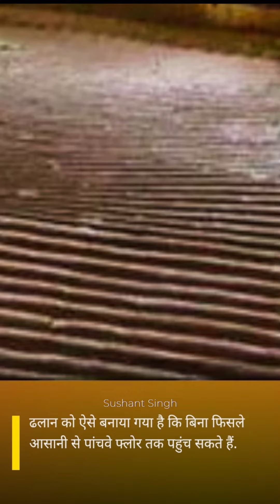इस आलीशान महल में नहीं है नींव, बिना सीढ़ी पांचवी मंजिल तक पहुंच जाते हैं लोग